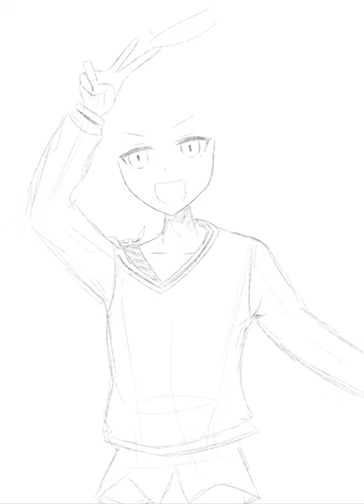イラスト描き始めて約1年の人が描くタマモクロス(ウマ娘)